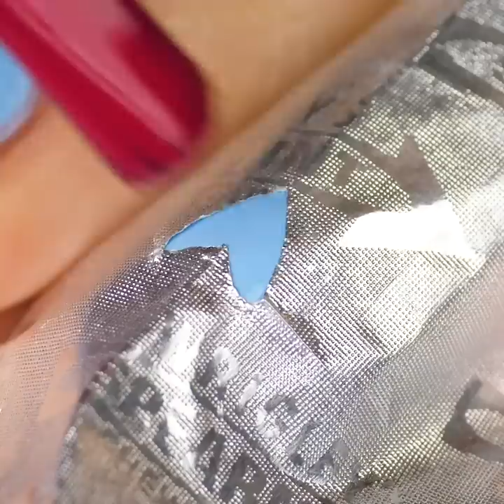30 NAIL HACKS YOU CAN`T MISS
TRENDING MANICURE IDEAS

Hello girls! Watch this video to find super cool nail art ideas that are top trends today:
-Try a simple way to deal with the grown-out nail polish - simply fix it with a beautiful glitter of matching color!
-If you are out of nail polish to replace it with lemon and vinegar. Check out the tutorial
-You can make nail polish with any color by your hands. You will need clear nail polish and eyeshadows of any color
-Check out how to make stunning designs using spider gel
-If you are a fan of matte nail polish, you can achieve this effect at home. Cover nails with your favorite nail polish and use crn starch
- You will love the easiest nail art idea - nail stamping. You will need stamping plates, stamper, two colors of nail polish. Be creative! You don’t need to go to the nail salon to make marble nail art  as you can easily make it at home
-The next idea is for brave girls. Try to make velvet nails! You will need fluffy powder and nail polish of a similar color. Put powder into the container. Apply the nail polish and while it’s still wet, place your nails into powder. Let dry and enjoy!
-Velvet nails are a good choice for those who want to add something special to your look. You will need fluffy powder and nail polish of a similar color. Put powder into the container. Apply the nail polish and while it’s still wet, place your nails into powder. Let dry and enjoy!
-Check out a procedure that will make your nails healthier. Melt some wax in a bowl using a microwave. Let the wax cool a bit and place your fingers inside for a few seconds and after that place fingers in a bowl with cold water. Repeat during the week and enjoy the result

 TIMESTAMPS:
 00:09 Cool nail art idea
 01:33 Matte nails
 02:33 Homemade nail polish
 03:42 Marble nails
 04:36 Velvet nails